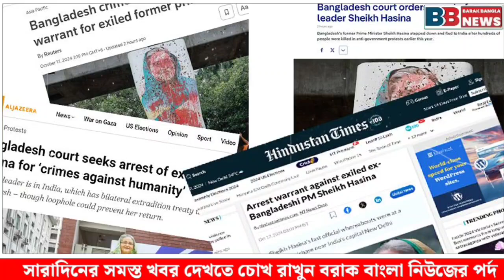"আন্তর্জাতিক অপরাধ ট্রাইব্যুনালের শেখ হাসিনার বিরুদ্ধে গ্রেফতারি পরোয়ানা জারি"